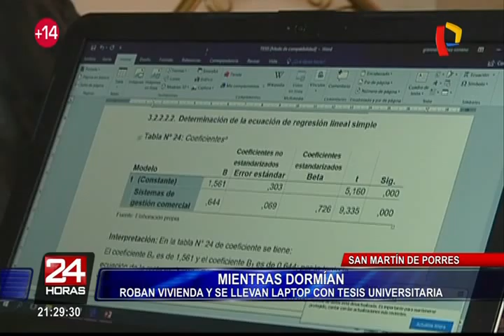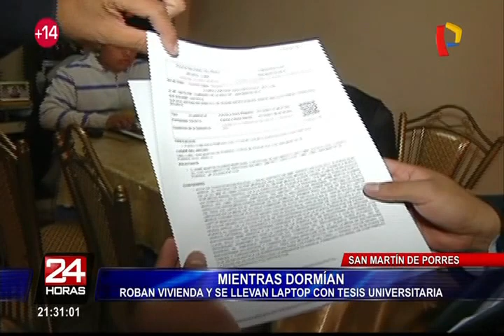SMP: Roban laptop que contenía la tesis de estudiante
Pese al problema, el joven logró sustentar su tesis con una nota digna de felicitar.